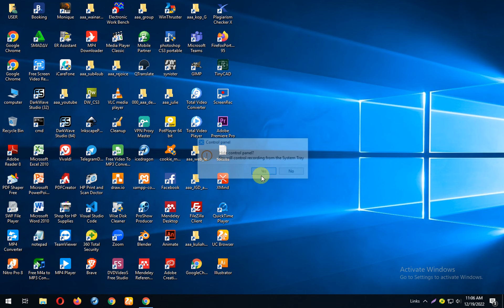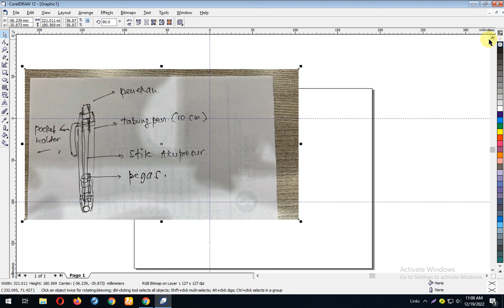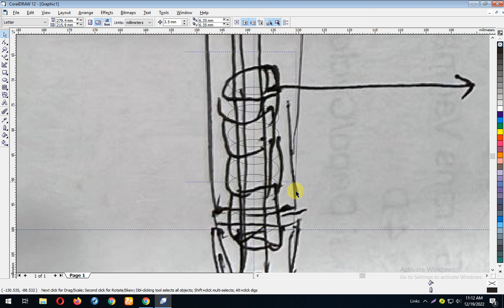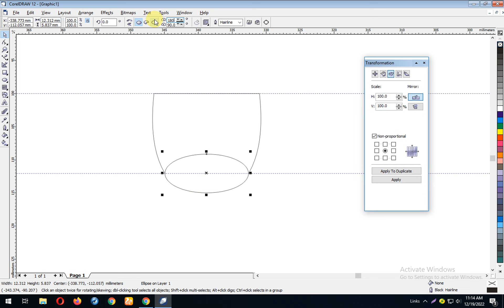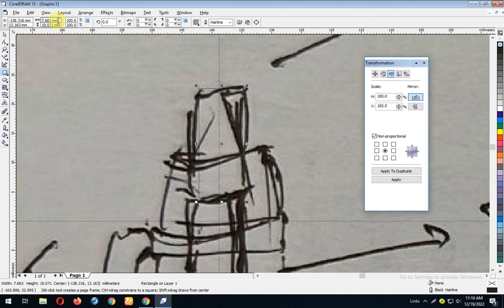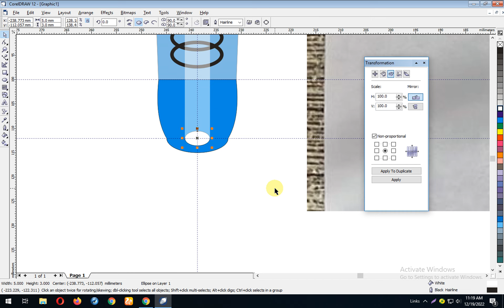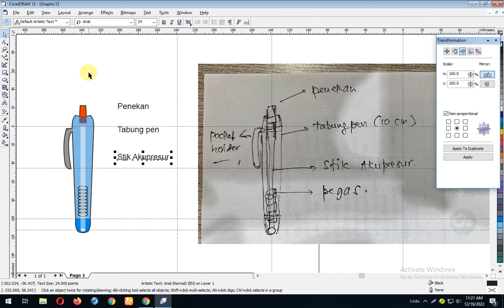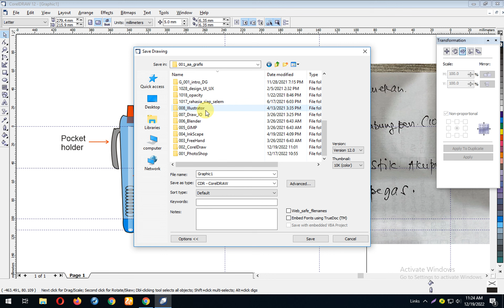CDR Exercise : Injection Pen Plagiarize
Lock your image, Polygon Tool, Curve, Combine, join two node.